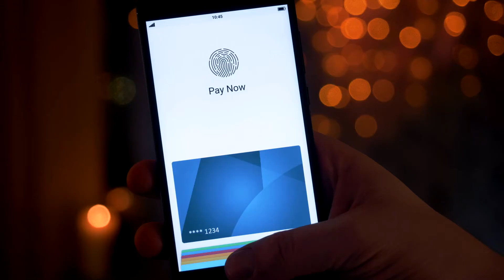Why request to pay (R2P) and which benefits does it hold?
Watch this video to learn why a pan-European request to pay solution is the missing piece of the puzzle to realise the full potential of instant payments and real-time messaging capabilities in Europe, and to learn more about the benefits of this new solution.